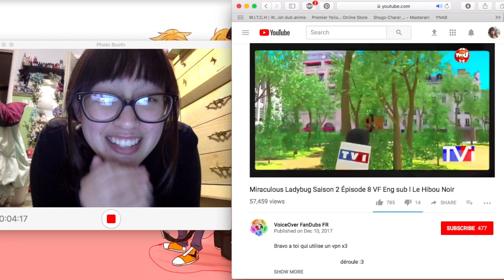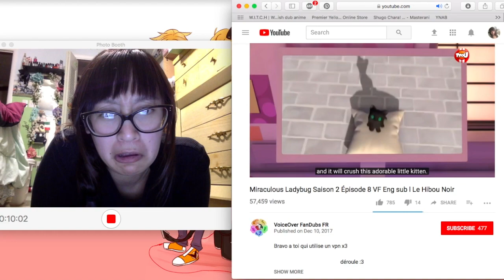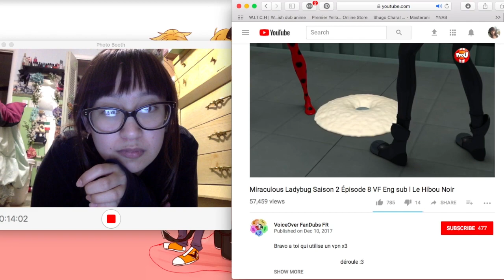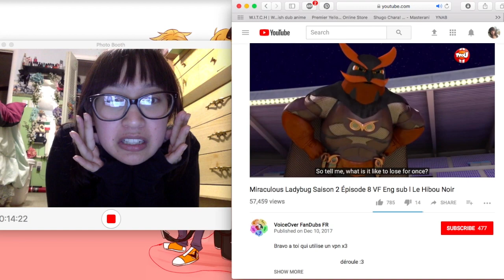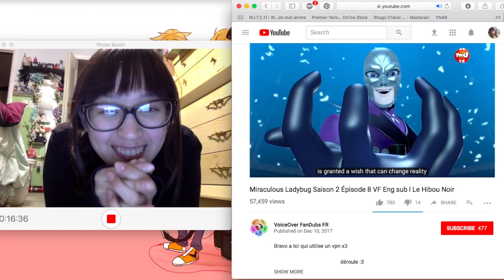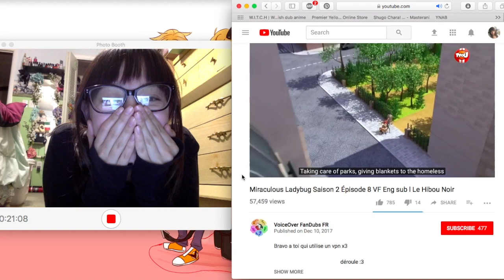Miraculous Ladybug Season 02 Part 1 Ep07 blind reaction - (the dark owl) LE HIBOU!!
Hi everyone,
Here's another episode of MLB. Still waiting for the next episode to air though. T_T